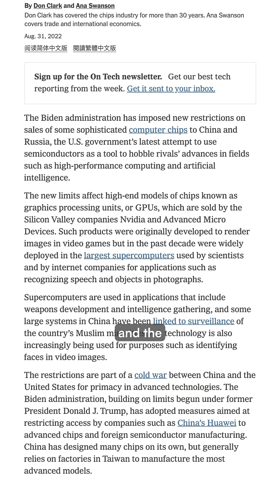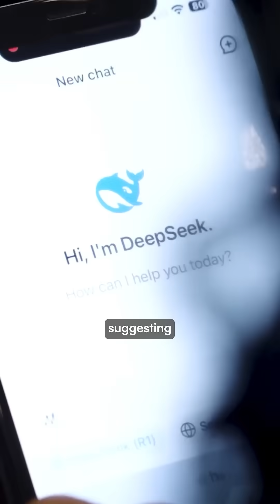China is building data centers in the Gobi Desert, but there’s more to the story…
China is constructing dozens of data centers in Xinjiang's Gobi desert with plans to install over 115,000 advanced Nvidia AI chips that are banned from export to China, according to a Bloomberg investigation.

The US government restricted sales of H100 and H200 processors in 2022 over national security concerns, yet Chinese companies have received government approval for projects requiring these specific chips.

Officials estimate only 25,000 banned chips currently exist in China, creating a massive supply gap.

The desert locations offer cheap renewable energy and cooling advantages for AI computing. Companies have provided no explanation for how they plan to acquire the restricted hardware, yet construction continues across the remote region.